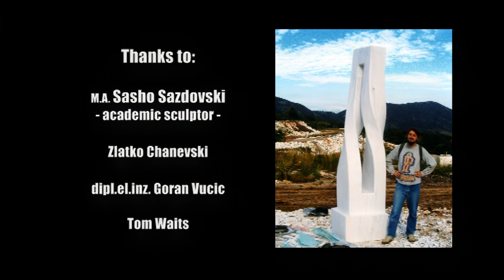HOW TO SEVER A MOUNTAIN (Како да отсечеш планина) [2007] [HD upscaled]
HOW TO SEVER A MOUNTAIN (Како да отсечеш планина) - HD [2007]
Documentary film about Sasho Sazdovski (Сашо Саздовски) , a macedonian sculptor and his statues left at a quarry for several years.

Directed by Zoran Chanevski
Screenplay by Zoran Chanevski
Edited by Zoran Chanevski
DOP and camera operator Vladimir Dimeski
Sound recording and assistant director Goran Vucic
Faculty of Dramatic Arts - Skopje 2007 ( student project )
Music credits (Anti/Epitaph and Island Records):
Tom Waits - Cinny's Waltz [instrumental] / Foreign Affairs (1977) [9:51 - 11:39]
Tom Waits - Just another sucker on the vine [instrumental] / Swordfishtrombones (1983) [7:27 - 8:56]
Tom Waits - Come on up to the house / Mule Variations (1999) [12:04 - 13:24]
Tom Waits - Fawn [instrumental] / Alice (2002) [0:20 - 0:45]